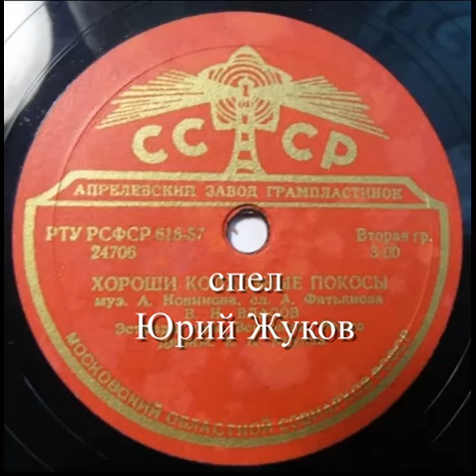Катюша - Юрий Жуков, Томск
Расцветали яблони и груши, поплыли туманы над рекой...